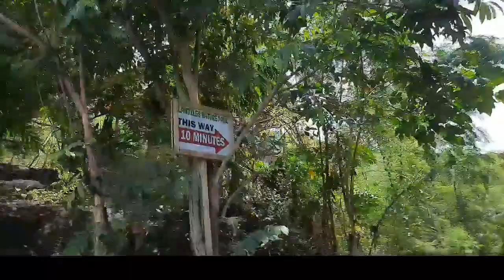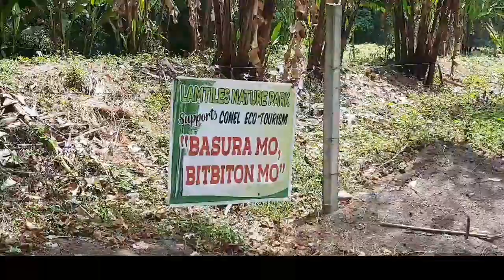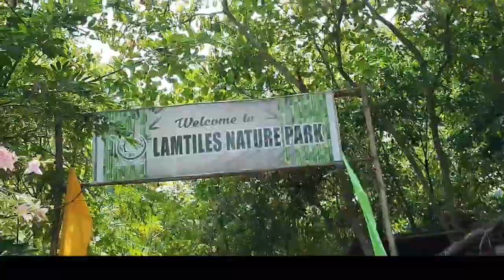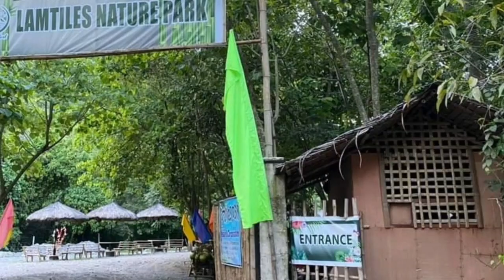NEW SPRING ADVENTURE|LAMTILES COLD SPRING